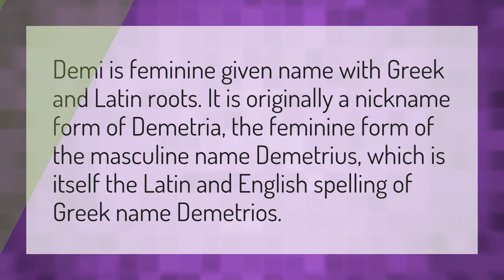Is Demi a Greek name?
Demi Lovato Grammys 2020 • Is Demi a Greek name?